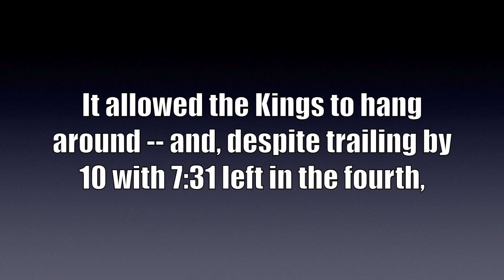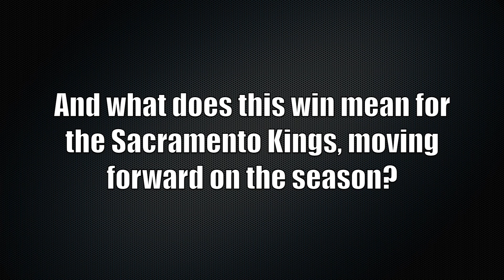MSR's Quick Hits: The Kings Beat The King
In this first edition of the Macho Sports Report's "Quick Hits", the MSR touches on the Sacramento Kings, who defeated the struggling defending champion Cleveland Cavaliers at Quicken Loans Arena on Wednesday.